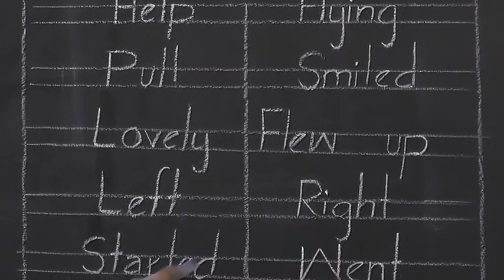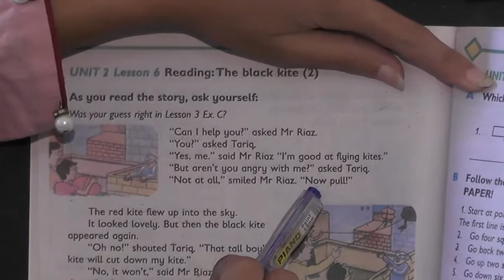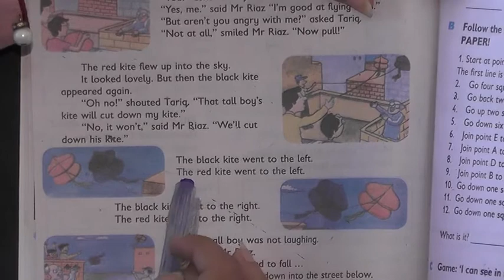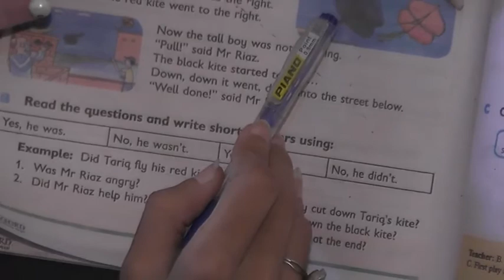Class Two English Lecture no 8